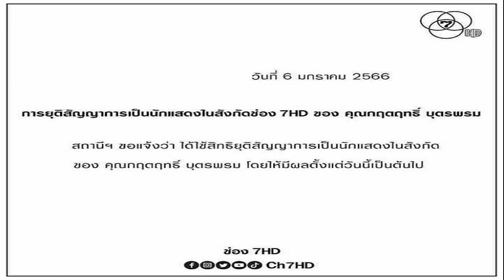ไม่ต้องถึงมือพี่! ยอดมวยไทย ปตท เพชรรุ่งเรือง ท้า กุน ขแมร์ มาให้หมด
ยอดมวยไทยอีกคน ” ปตท.เพชรรุ่งเรือง ” ดีกรีแชมป์ไทยไฟท์ โพสต์ ไม่ต้องถึงมือพี่ “บัวขาว” ขอสู้แทนคนไทยเอง มาให้หมด น้ำหนักเท่ากันสู้หมดครับ ปมร้อน “กุน ขแมร์” ท้าคว่ำ บัวขาว ให้บ้านให้รถ เงินสด 10 ล้าน ยอมแต่งงานด้วยไม่เอาสักบาท

วันที่ 4 ก.พ.2566 ยังเป็นดราม่าร้อนข้ามประเทศ เมื่อ เจ้าภาพซีเกมส์ 2023 เปลี่ยนชื่อการแข่งขัน มวยไทย เป็น “กุน ขแมร์” ก่อนลามไปถึง บัวขาว หรือ สมบัติ บัญชาเมฆ ยอดนักมวยไทยชื่อดังที่ถูกเคลมว่าเป็นคนเชื้อสายเขมร ก่อนเจ้าตัวจะโต้ เป็นคนไทย 100 เปอร์เซ็น

ขณะที่ รองประธานสหพันธ์มวย กัมพูชา ประกาศก้องจะให้ทั้งบ้านทั้งรถ และเงินสด 10 ล้าน กับนักมวยเขมรที่สามารถคว่ำ บัวขาว ได้รวมทั้ง เน็ตไอดอลสาวชาวกัมพูชา ระบุ ถ้าใครชนะบัวขาวได้ เธอจะแต่งงานด้วย โดยไม่ต้องมาสู่ขอเธอไม่ต้องจ่ายเงินซักเรียล (ค่าเงินกัมพูชา) และจะรักหนุ่มที่มาแต่งงานกับเธอตลอดไป
ยอด
โดยเรื่องนี้ ยอดมวยไทยอีกคน อย่าง ” ปตท.เพชรรุ่งเรือง ” ดีกรียอดแชมป์มวยไทย รวมทั้งไทยไฟท์ด้วย ได้คอมเมนท์หลังเห็นโพสต์จากทางฝั่งกัมพูชา ด้วยว่า “ผมจะสู้เพื่อคนไทยเอง มาให้หมด น้ำหนักเท่ากันสู้หมดทุกตัวครับ ” ทำเอาแฟนคลับยอดมวยดังแห่กดไลน์ท่วมท้น

มวยดัง
อ่าน เดือด! กัมพูชา ลั่นนักมวยเขมรคนไหนชนะ ‘บัวขาว’ เอาไปเลย บ้านหรู รถ + เงินเดือน 10 ปี
อ่าน เน็ตไอดอลเขมร ลั่น ใครล้มบัวขาวได้ จะแต่งงานด้วยไม่ต้องจ่ายซักบาท
บัว